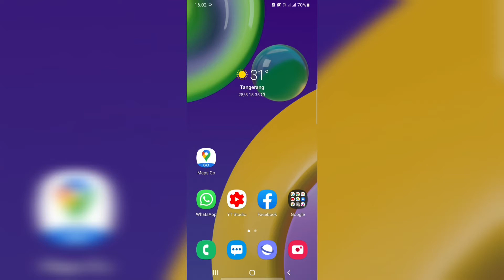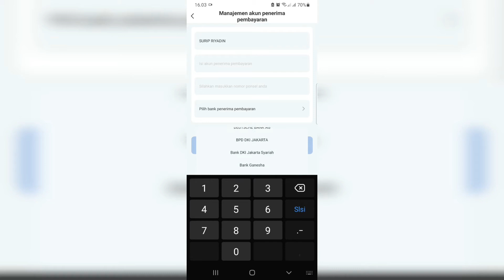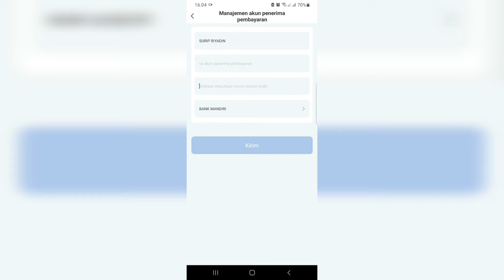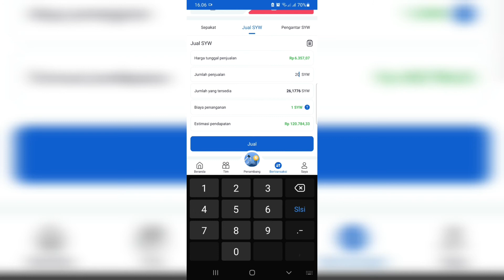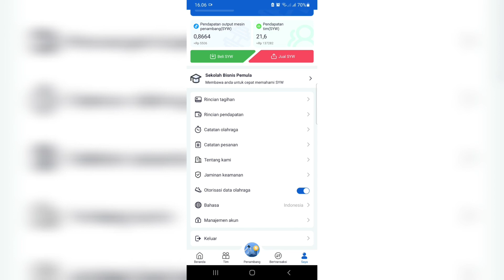Tutorial mengaitkan akun bank di aplikasi Syw dan cara withdraw di aplikasi Syw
Perbedaan antara SYW coin dan Bitcoin adalah harga Bitcoin sekarang sangat tinggi, dan sulit bagi orang biasa untuk berinvestasi. Koin SYW seperti Bitcoin asli, harganya masih sangat rendah, dan ada ruang besar untuk apresiasi di masa depan. Selama semakin banyak koin SYW yang Anda miliki sekarang, semakin banyak kekayaan yang akan Anda dapatkan. Inilah pesona cryptocurrency. Semua ini dapat diimplementasikan dalam SYW App

Yuk gabung klik link di bawah ini. saya bimbing sampai bisa 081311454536

*KALO MAU SEGERA JADI SULTAN, BURUAN !!! GABUNG*

Join GROUB BISNIS GRATISAN